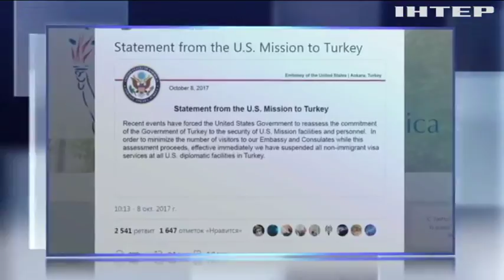Турция и США приостановили взаимную выдачу виз